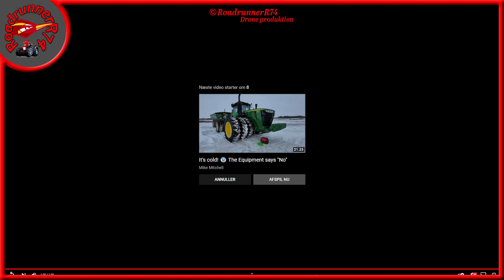Krone Free Update fra Farming er tilgængelig nu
Køb spillet via min Store ved Giants og støt mig Link herunder samt Partner kode

Partner kode
RUNNERR74

Donation is possible on this link if you like to support me to do more off this content. Thanks in advance RoadrunnerR74

Der er også mulighed for at fange mig på et af de overstående sociale medier.

Team
RoadrunnerR74